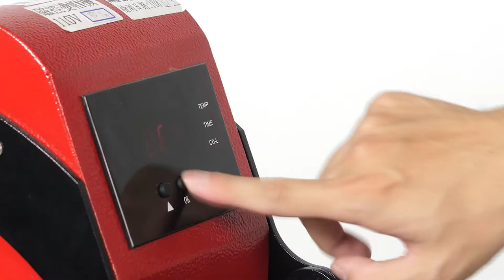可換底板磁扣燙帽機|熱轉印設備|DTF數位直噴膠膜|奕昇有限公司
15秒完成帽子彩色印刷
✨可換底板磁扣燙帽機✨

📣產品特色
✔體積小、介面清晰
✔磁扣設計 時間到自動彈起
✔四種尺寸模具可更換
✔模具置換方便
✔輕鬆調節壓力燙帽零失敗

📣設備/材料準備
✔空白帽子
✔DTF膠片

印製LOGO彩色帽子超簡易👍
快來諮詢👇👇